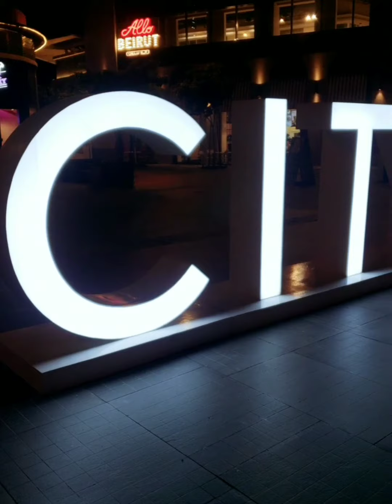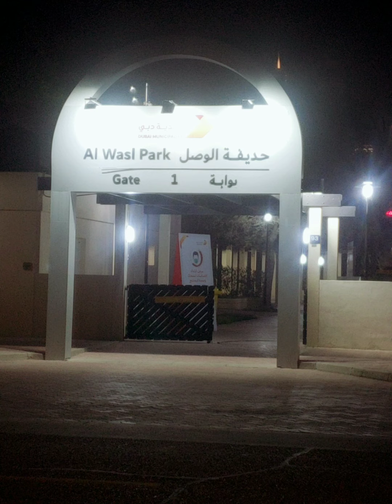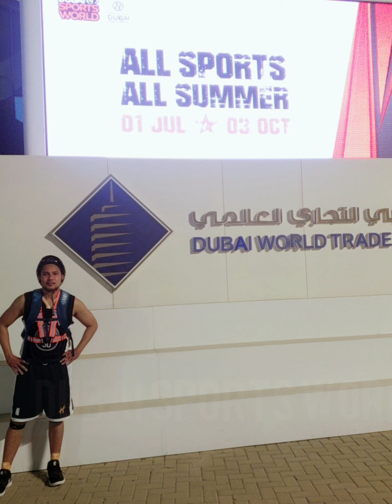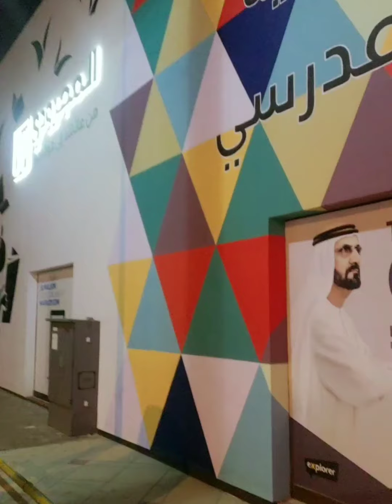PLACES TO VISIT USING BICYCLE IN DUBAI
Sup mga Kabuhangin!

Here are some of the Dubai's landmarks that I have been just by using my bike. Most of them are free for the public. Come and Visit!

Musician: @iksonmusic